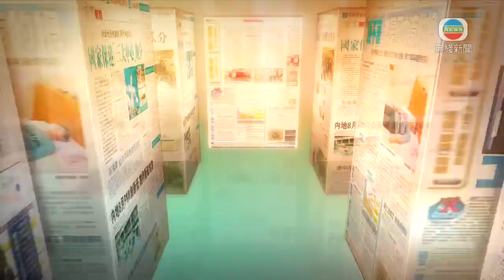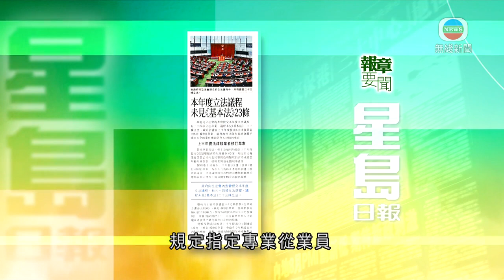1月28日 報章要聞(一) ｜ TVB News